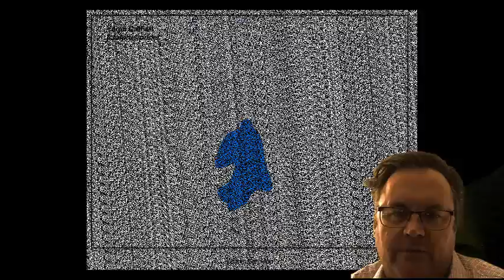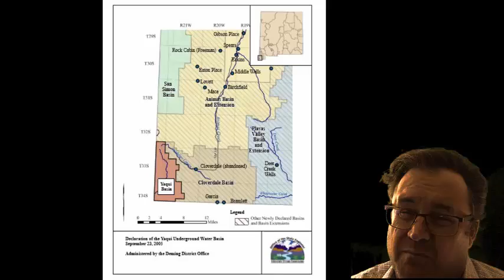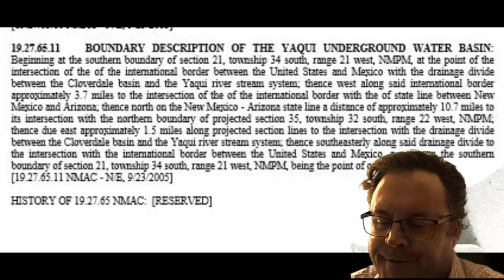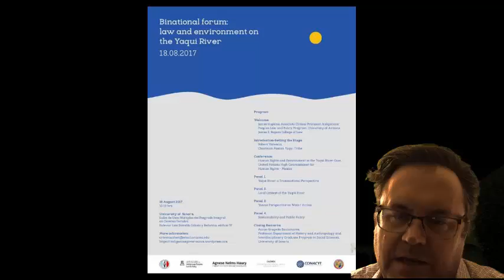August 28, 2017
YHR Clinic Summary for Week of August 28, 2017